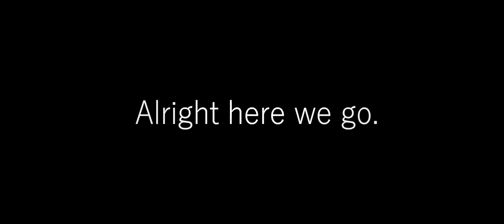Ryu DEMONstration - Dojo Duelist Demo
I did say that i dont wanna join Dojo Duels right??
"Why so sudden making demo??" -some of you might say.

Well i do not aim for dojo featured nor any battle.
This is highly for a clan i got invited. yeah gotta make duelist official. you can see the logo in the end.

[Credits]

Sound effects:-
Guz's Soundpack

NOTE:
Special Thanks to Tetr0mation!